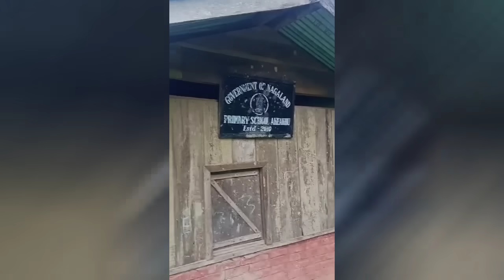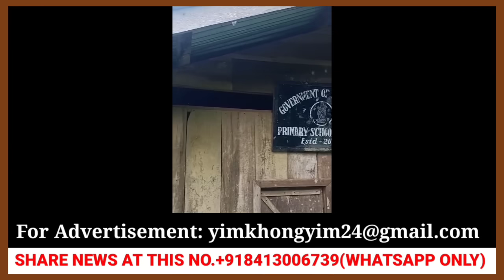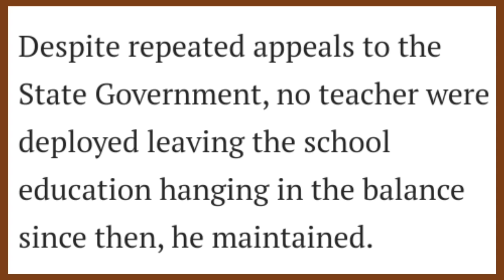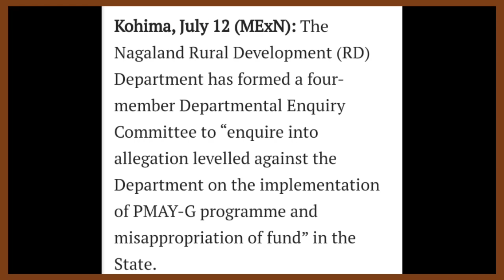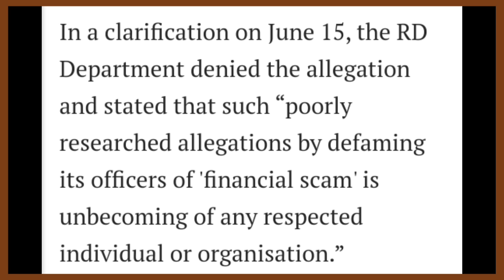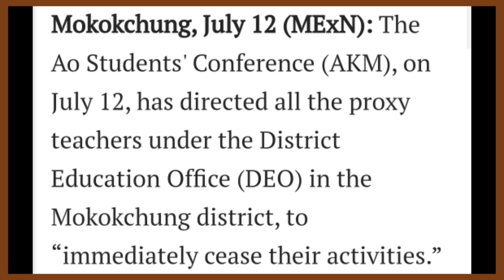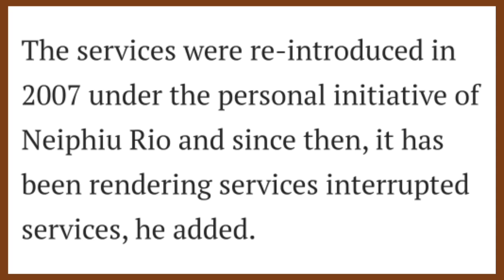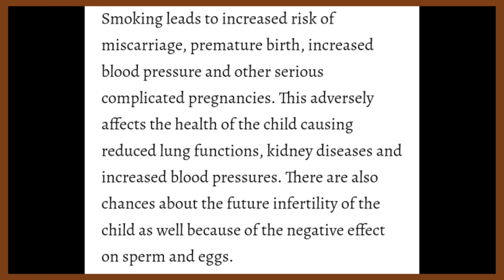YIMKHONGTV LATEST NEWS IN NAGAMESE JULY 13 2023